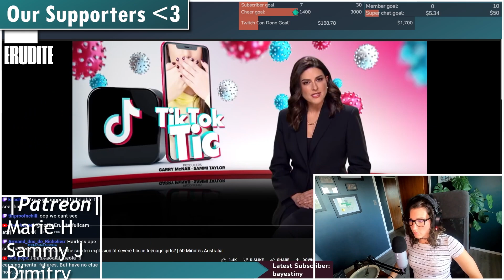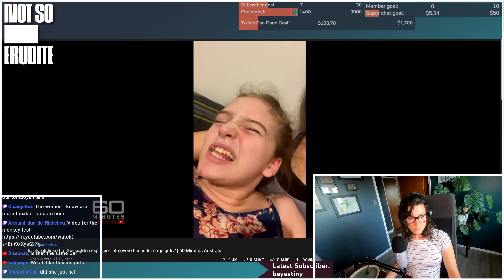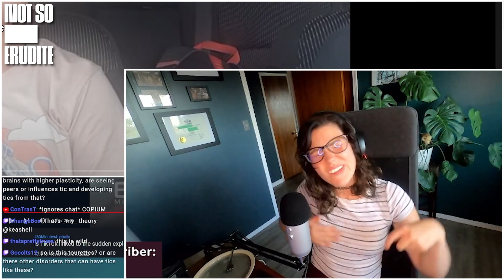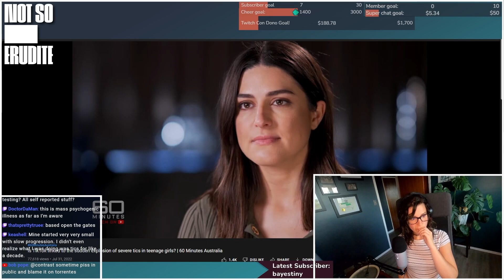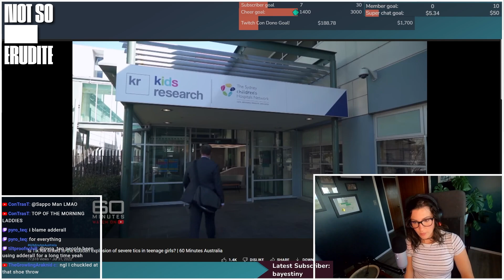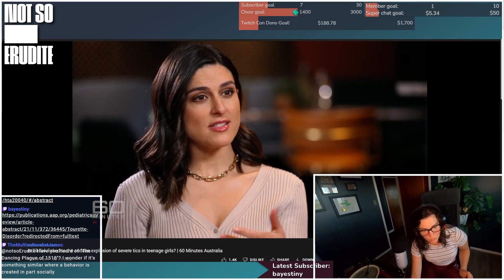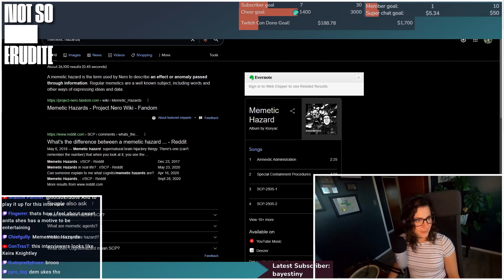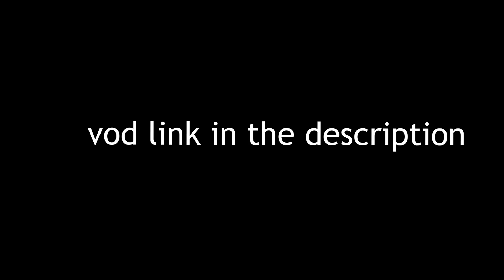Is TikTok Causing Tourettes?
┴Intro Visual       | @AA-VFX